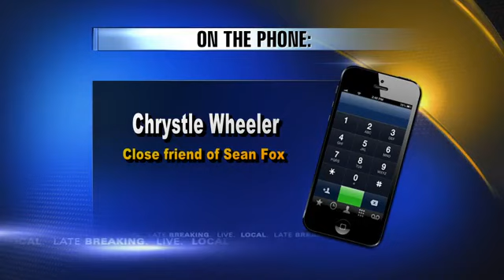VIDEO: Eugene man records himself shooting from downtown apartment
Police arrested Sean Colin Fox, 22 for unlawful use of a weapon and disorderly conduct.